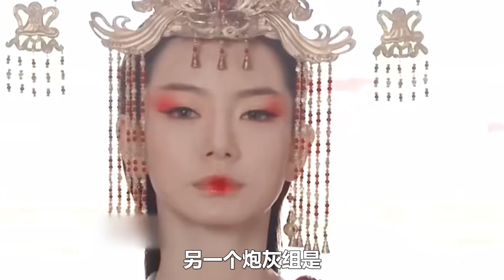《浪姐5》初舞台成绩前十曝光！5位姐姐将成队长！2人成炮灰组！